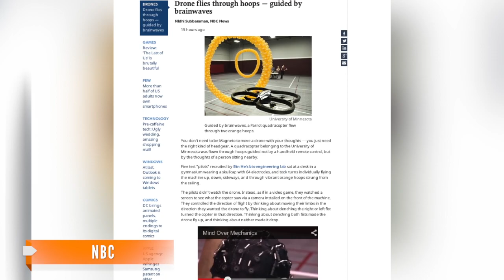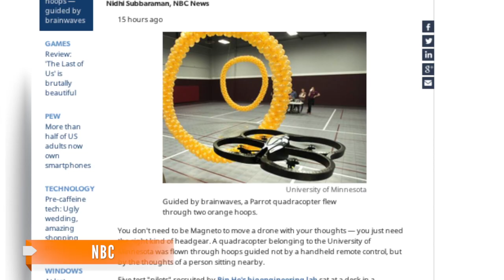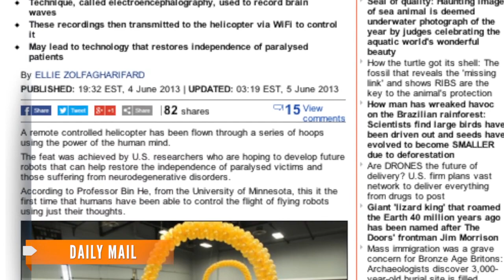Mind-Blowing, Mind-Controlled Helicopter Really Works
Researchers have engineered a toy helicopter that can be controlled by the mind. They hope it will help people with disabilities.